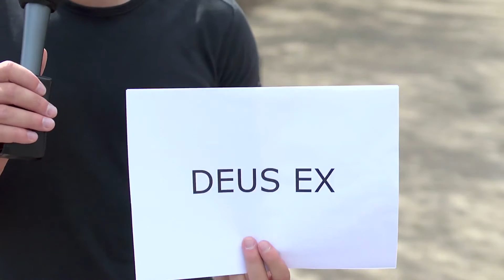Deus Ex : Mankind Divided - Comment prononcer Deus Ex ?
Toutes les informations sur Deus Ex : Mankind Divided sont disponibles sur PlayFrance